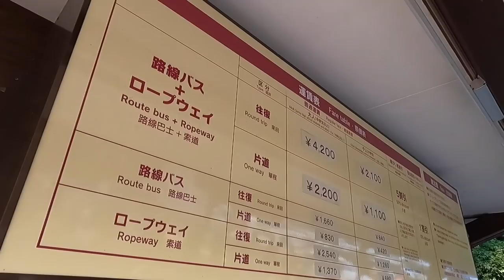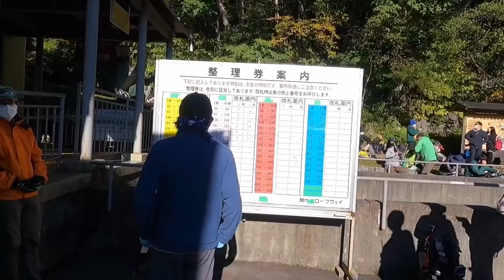BERKAT ISTRI JEPANG AKU BISA MENIKMATI HIDUP INI LEBIH BAIK